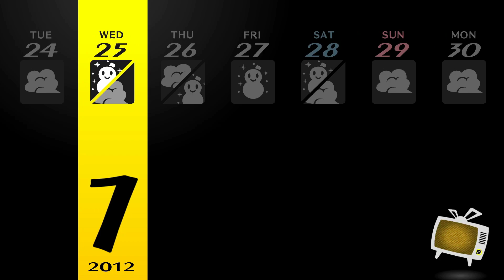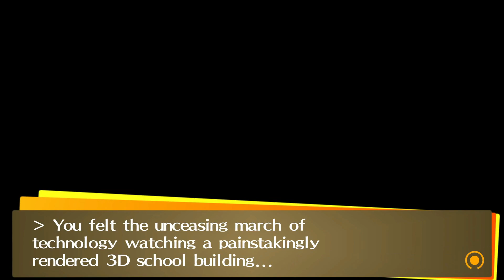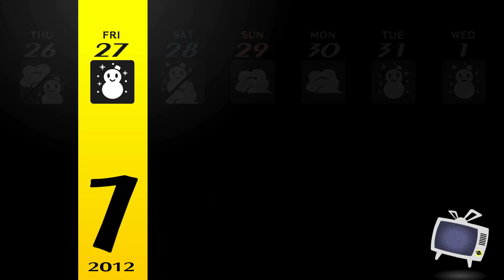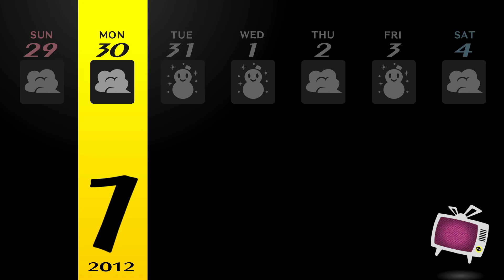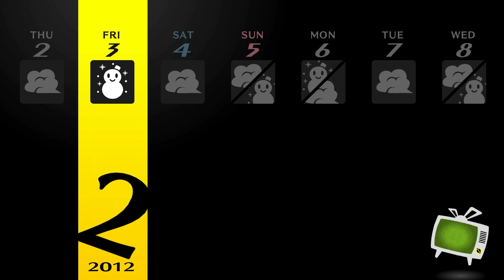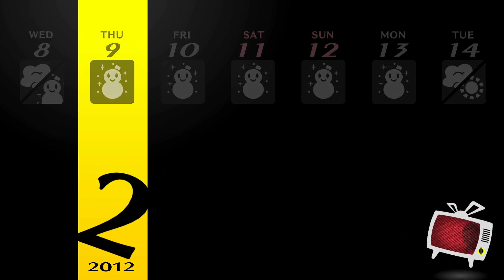Persona 4 Golden (Very Hard/100%) - Part #66: The Final Days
In this part we reach the end of the final free time block in the game. We finish getting everyone's Third Awakenings, we do the final quest in the game, we invite our friends to the movies, we build scooter models... and finally, exams.

Tips:
- Don't miss out on Naoto's final costume, available on Croco Fur only for a few days in February!!

0:00 01/23
13:00 01/24
23:23 01/25
33:15 01/26
36:43 01/27
39:57 01/28
42:53 01/29
44:55 01/30
47:29 01/31
48:41 02/01
52:44 02/02
54:09 02/03
57:00 02/04
1:05:36 02/05
1:07:25 Final Exams